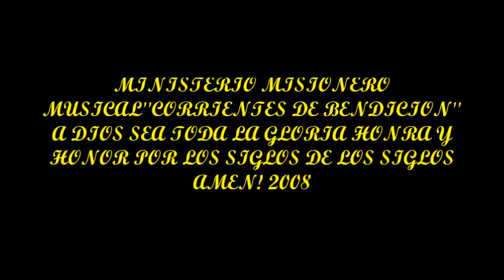2}Las Cadenas se Caen.Corrientes De Bendicion'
Ministerio Misionero Musical  Corrientes  De Bendicion' NewJersey